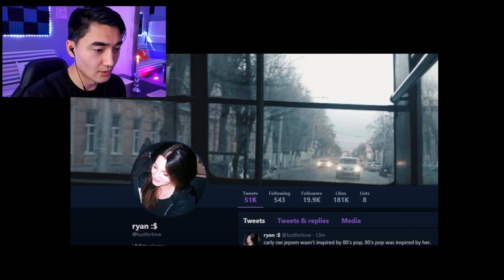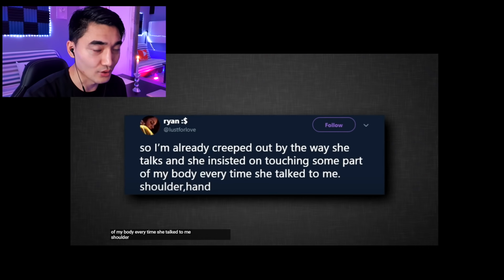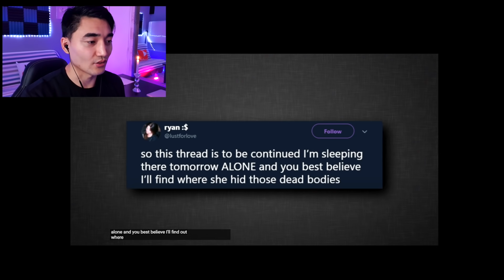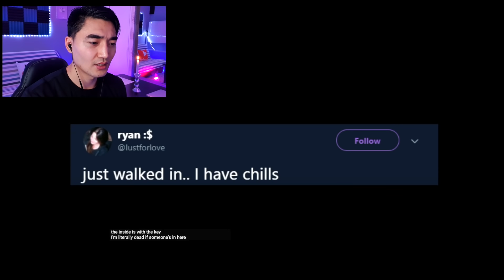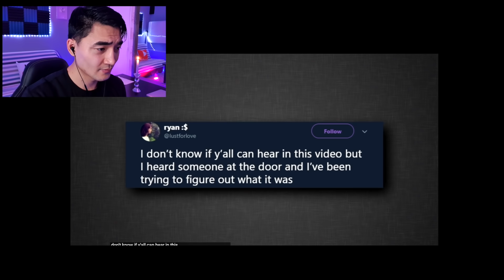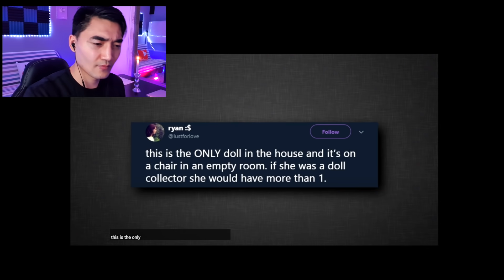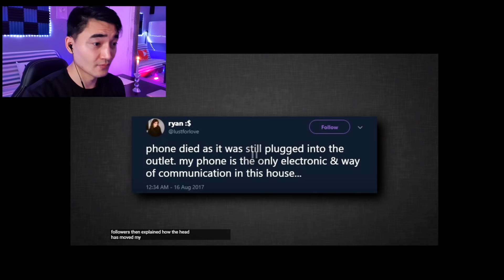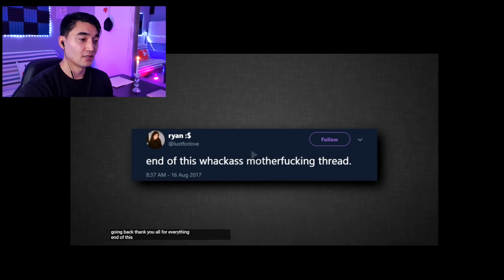ТА ЭНЭ АЖЛЫГ ХИЙХ БАЙСАН УУ? (ЭВГҮЙ ТҮҮХ)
Эвгүй түүх хэсэг завсарласны эцэст ийнхүү эргэн ирж байна...